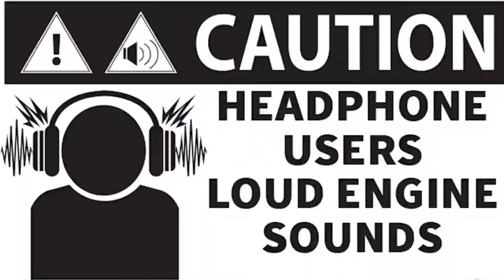Outlaw drift series & 5 speed clutch pedal cutout/install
Drift event and cut out for my 5 speed pedal swap